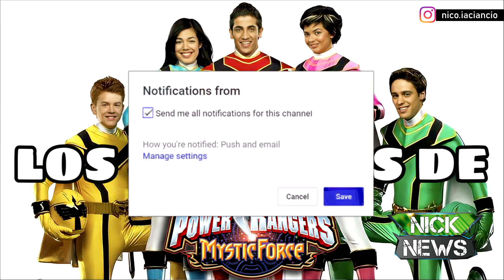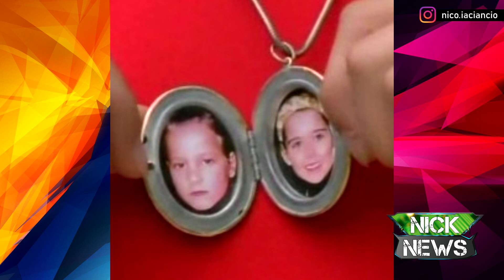5 MEJORES POWER RANGERS ROJOS